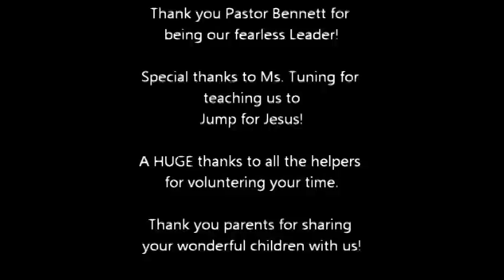God's Thumbprint Daycamp 2012